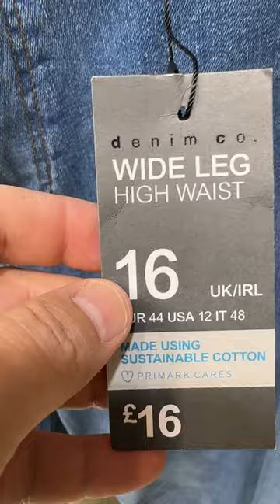Primark Women's Latest Wide Leg Trouser - January | 2023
Women's 2023 Style Trouser - Wide leg High waist Jeans - @FaraLopez